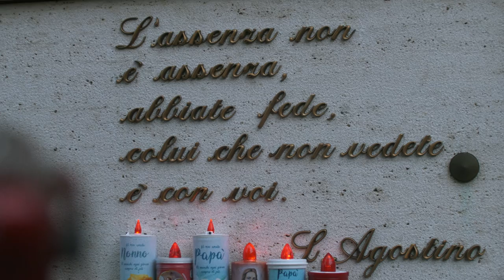Skioffi - Nonno Ascenzio (Visual)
Nonno Ascenzio Prod. Skioffi